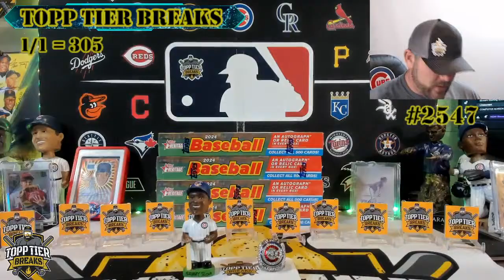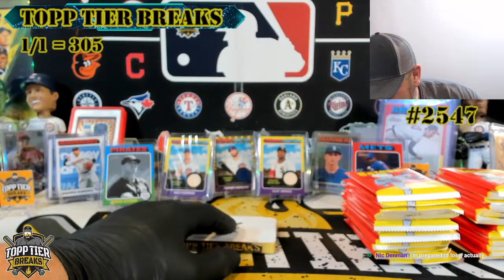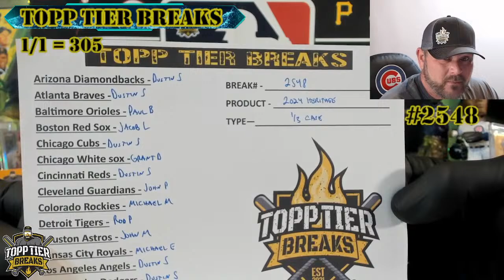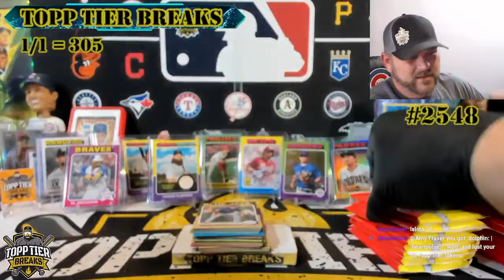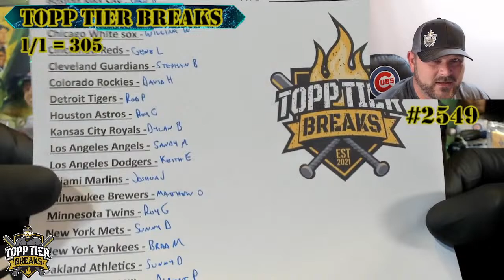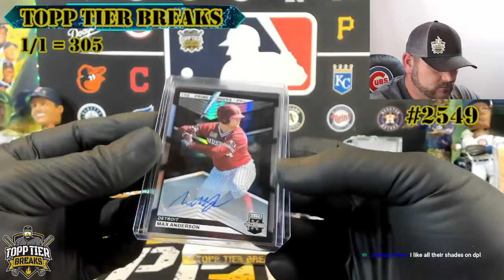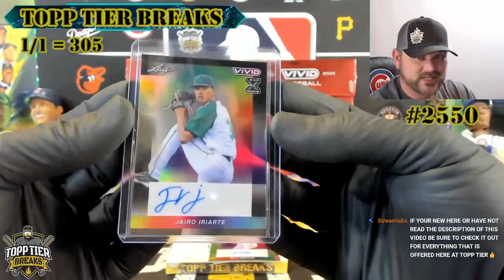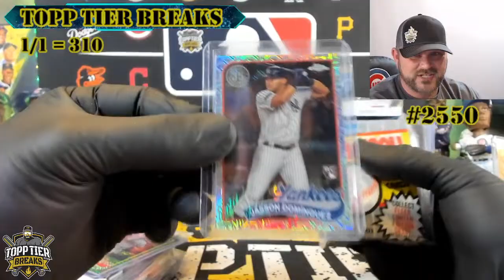WEDNESDAY BASEBALL CARD BREAKS - HERITAGE 2547 & 2548 / EEE 2549 / VIVID 2550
4 BREAKS TONIGHT AT TOPP TIER, LFG!!!

#2547 & # 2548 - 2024 TOPPS HERITAGE 1/3 CASE BREAKS. RELEASE DAY!
 #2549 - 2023 ELITE EXTRA EDITION 1/4 CASE BREAK
#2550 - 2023 LEAF VIVID FULL CASE BREAK

BEARS BOWL & TREE NIGHT:
AT THE END OF EVERY BREAK THERE IS A GIVEAWAY CALLED THE BEARS BOWL, YOU NEED TO HAVE A TEAM IN THE BREAK AND BE A SUBSCRIBER TO QUALIFY FOR THE GIVEAWAY
AT THE END OF THE BREAK I WILL ASK YOU TO PUT A NUMBER IN THE CHAT BETWEEN 1-100, I WILL THEN RANDOM A NUMBER BETWEEN 1-100 AND YOU ARE TRYING TO BE THE CLOSEST UNDER OR THE CLOSEST OVER TO MY NUMBER, THOSE 2 GUESSES WILL RECEIVE A PICK FROM THE BEARS BOWL!!!
IF YOU GUESS IT RIGHT ON THE NUMBER, YOU GET BOTH PICKS!!!
TUESDAYS ARE TREE NIGHT, THIS IS A SORT OF GAMESHOW 1 LUCKY PERSON FROM THE BREAK WILL GET TO PLAY, ON THESE NIGHTS THE CLOSEST OVERALL TO MY NUMBER WILL PLAY THE TREE, 2ND CLOSEST WILL GET A BEARS BOWL PICK AND IF YOU GUESS THE NUMBER RIGHT ON YOU WILL PLAY THE TREE AND GET A BEARS BOWL PICK AS WELL!

TOPP TIER TOKENS:
THESE ARE MY LOYALTY POINTS YOU CAN EARN WHILE WATCHING LIVE VIDEOS, YOU EARN 1 POINT EVERY 7 MIN FOR JUST BEING HERE, 5 EVERY 7 MIN FOR BEING ACTIVE IN CHAT, 100 FOR SUBSCRIBING, 300 FOR BECOMING A PAID MEMBER OF THE CHANNEL AND 50 PER $1 OF DONATION/TIP
YOU CAN GAMBLE YOUR TOKENS IN THE CHAT BY TYPING !GAMBLE AND THEN PUT IN THE AMOUNT OF TOKENS BETWEEN 10-100 THAT YOU WANT TO GAMBLE, IT WILL THEN ROLL A 100 SIDED DIE AND WILL TELL YOU WHAT YOU HAVE WON OR LOST
YOU CAN THEN SPEND TOKENS ON THINGS LIKE, BEARSBOWL PICKS, PLAYING THE TREE OR BUYING A GOLDEN TICKET INTO A FREE BREAK, AND MUCH MORE
TO FIND OUT HOW MANY TOKENS YOU HAVE TYPE !POINTS INTO THE CHAT

CHANNEL MEMBERSHIP:
BECOME A TOPP SHELFER OR TIER 1 MEMBER TODAY FOR SPECIAL PERKS AND TO SUPPORT THE STREAMS!!
BOTH LEVELS WILL GET YOU A GREEN NAME AND AN EXCLUSIVE BADGE IN THE YOUTUBE CHAT, SPECIAL EMOJIS MADE BY JAMES FOR USE IN THE CHAT, SHOUTOUTS IN LIVE VIDEOS AND 1 FREE MONTHLY SUPERCHAT!!!
TOPP SHELFERS ENJOY 2 EXTRA PERKS AND THEY ARE THE GOOD ONES, THEY WILL BE ENTERED INTO A RANDOM FOR 2 GOLDEN TICKETS FOR EACH GOLDEN TICKET BREAK AND THEY RECIEVE A MONTHLY BEARS BOWL PICK TO USE ANYTIME THEY WISH
CLICK ON THE JOIN BUTTON ON TOPP TIERS YOUTUBE HOME PAGE TO JOIN UP AND RECIEVE YOUR PERKS TODAY!

WEEKLY SHIPPING PROGRAM:
I DO OFFER A WEEKLY SHIPPING OPTION FOR THOSE WHO BUY INTO MULTIPLE BREAKS EVERY WEEK, INSTEAD OF PAYING SHIPPING ON A NIGHTLY BASIS YOU PAY 1 FLAT FEE OF $14.99 A WEEK AND GET 1 PACKAGE EACH WEEK!
THE SHIPPING IS CHARGED ON TUESDAYS (OR THE NEXT DAY YOUR IN BREAKS AFTER THAT IF NOT IN ON TUESDAY) AND THEN A PACKAGE IS SHIPPED WITH THE PRIOR WEEKS BREAKS IN IT, ON ALL OTHER DAYS I WILL INVOICE YOU WITH NO SHIPPING ATTACHED, IT’S A GREAT WAY TO SAVE A BUNCH OF MONEY ON SHIPPING, PLEASE ASK ME ABOUT IT IF YOU ARE INTERESTED!!